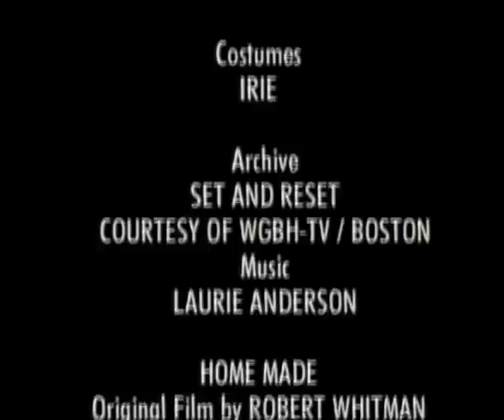Trisha Brown: "M.O." (1996) - Choreography to Bach's Musical Offering (3/3)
Documentary broadcast in 1996